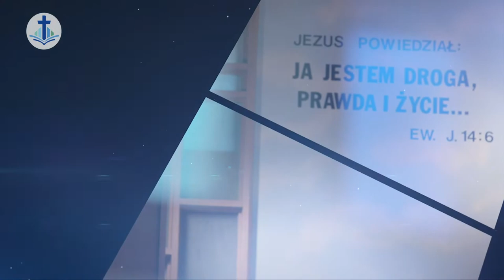Pan naprawdę zmartwychwstał | Bogdan Liberda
Pan naprawdę zmartwychwstał | Bogdan Liberda  | NABOŻEŃSTWO NA ŻYWO| 31 Marca 2024 Kościół Zbawiciela, Norridge.